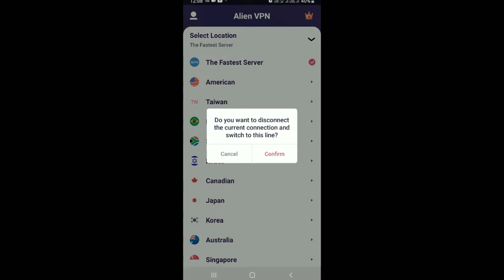PUBG - Free scrap coupon and Parashut skin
In tjis video i will give you a  Free scrap coupon and Parashut skin

PUBG name - SOULッudit

Team Up: Party On!

Description
The official PLAYERUNKNOWN'S BATTLEGROUNDS designed exclusively for mobile. Play free anywhere, anytime. PUBG MOBILE delivers the most intense free-to-play action on mobile. Drop in, gear up, and compete. Survive epic 100-player battles, and fast past 4v4 team deathmatch and zombie modes. Last one standing wins. Be the one!

2018 Mobile Game of the Year – Golden Joystick Award
Top Free iPhone Game 2018 – Apple App Store

FREE ON MOBILE - Play console quality gaming on the go. Delivers jaw-dropping HD graphics and 3D sound. Featuring customizable mobile controls, training modes, and voice chat. Powered by the Unreal Engine 4.

MASSIVE BATTLE MAPS - Compete on four unique battlegrounds varying in size, terrain, and weather - frozen tundra, urban city spaces, and dense jungles. Master each battleground's secrets to create your own strategic approach to win.

DEPTH AND VARIETY - Play Solo, Duo, and in 4-player Squads. Offers First-Person Shooter and Third-Person Shooter play, Classic and lightning-fast Arcade modes, and an arsenal of realistic weapons and vehicles. Featuring 4v4 Team Deathmatch and Zombie modes.

ALWAYS GROWING - Daily events & challenges, and monthly updates delivering new gameplay features and modes that keep PUBG MOBILE always growing and expanding.

Apple subscription service
Service name: PUBGM Prime

1. Funds will be deducted from your iTunes account once confirmed. The subscription price is US$0.99, renewed every month. PUBGM Prime subscribers may collect 5UC per day and can use BP to buy certain items in the shop.
2. Only 1 subscription may be active at any time. Once you subscribe, US$0.99 will be automatically deducted from your iTunes account 24 hours before your current subscription ends, and your subscription will be renewed for one month, unless you cancel it at least 24 hours before the end of your current subscription.

Service name: PUBGM PrimePlus

1. Funds will be deducted from your iTunes account once confirmed. The subscription price is US$4.99 (first-time discount; subsequent price is US$9.99), renewed every month. PUBGM PrimePlus subscribers may collect 20UC per day and can use BP to buy certain items in the shop.
2. Only 1 subscription may be active at any time. Once you subscribe, US$9.99 will be automatically deducted from your iTunes account 24 hours before your current subscription ends, and your subscription will be renewed for one month, unless you cancel it at least 24 hours before the end of your current subscription.

To cancel your subscription, go to Settings-iTunes and App Store-View Apple ID to go to your account subscription settings and manage or cancel your subscriptions.